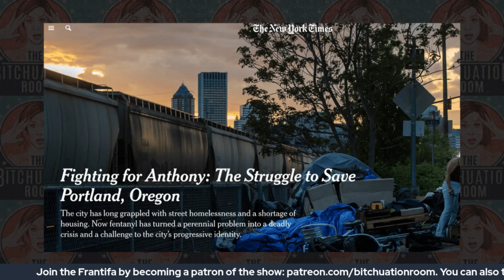What We Think About Homelessness and Drug Use Is ALL Wrong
This week the paper on record weighed in on the war on drugs on the side of the war.
A new story out by entitled ‘Scenes From a City That Only Hands Out Tickets for Using Fentanyl’ laments Oregons measure 110, which went into effect a year and a half ago, and blames it for the state’s increasing overdose deaths and visible homelessness.
Measure 110 effectively decriminialized drug prossession, which meant that possessing small amounts of certain drugs, including cocaine, heroin, methamphetamine, LSD, and oxycodone, went from a criminal offense to a civil violation. It also funded and expanded access to treatment and recovery services. Overall, this ballot measure which passed in 2020 democratically emphasized a public health approach over criminalization for certain drug possession offenses.
Now… here comes the backlash. As we said, the program is only in its infancy but critics, including those at the Times, are already deeming it a failure. “Within months of the measure taking effect in February 2021, open-air drug use, long in the shadows, burst into full view,” they write. This NIMBY-type complaint is also coupled with the distaste for the visible poverty of tent cities and unsheltered homelessness. Just this summer, Portland (non-democraticly) moved to criminalize homelessness and effectively ban outdoor camping, more intense enforcement is set to begin soon while the unhoused already endure sweeps on their belongings.
It seems that many are so quick to deem harm reduction or decriminalizing a failure when its only just begun. The issue of homelessness and drug addiction (which are not one in the same) is so complex but its hard to believe that criminalizing addiction to drugs is the right response.

Tip the show:
Cash-App: @TBRLIVE